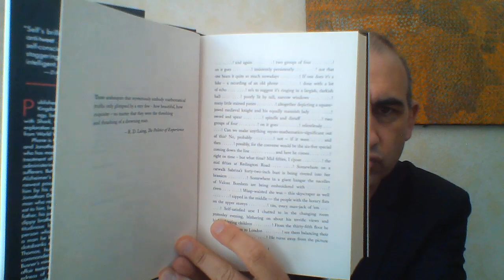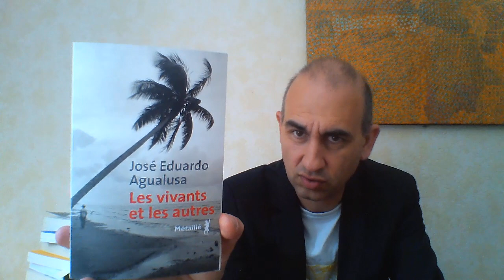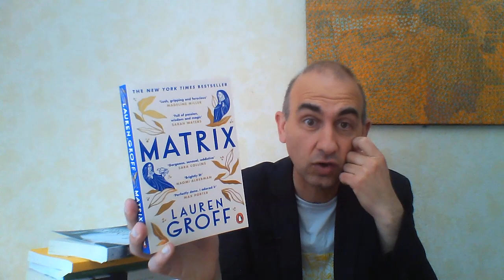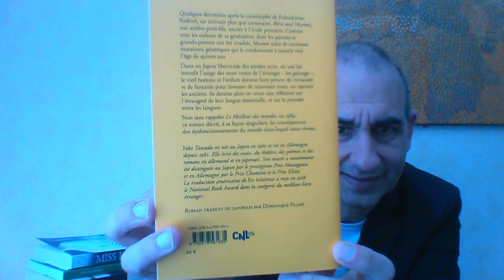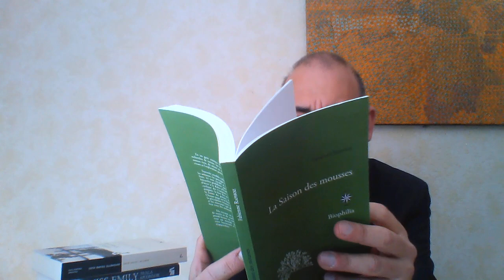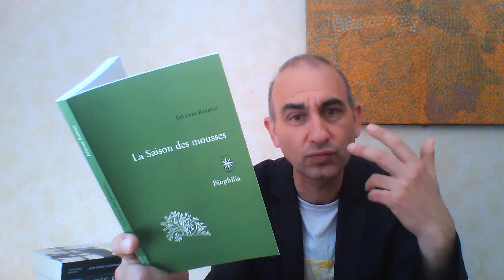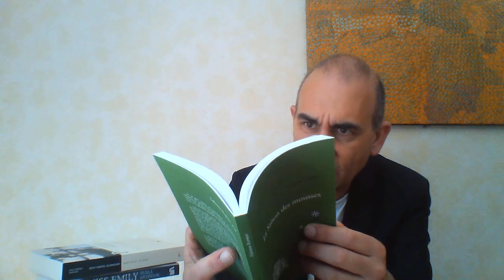je range mon bureau °°°098°°° : divers spectres habitent ce seuil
0:00 Will Self. Phone. Grove Press, 2017.
10:35 José Eduardo Agualusa. Les vivants et les autres [O Vivos e os Outros, 2020]. Traduction Danielle Schramm. Métailié, 2023.
14:35 Antoine Mouton. HKZ Le livre du revenir. Ypsilon, 2023.
18:44 Lauren Groff. Matrix. Penguin, 2021.
25:07 Yoko Tawada. En éclaireur [Kentôshi, 2017]. Traduction Dominique Palmé. Verdier, 2023.
30:40 Fabienne Raphoz. La Saison des mousses. Corti, 2023.
41:25 Epilogue